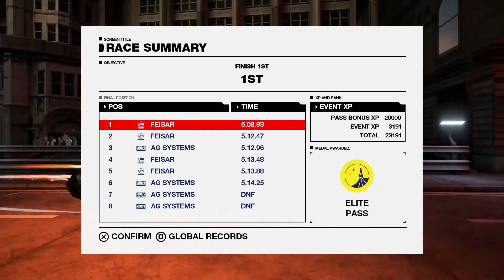Wipeout Omega Collection - A+ Challenge on Downtown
A+ Challenge on Downtown using FEISAR Prototype.